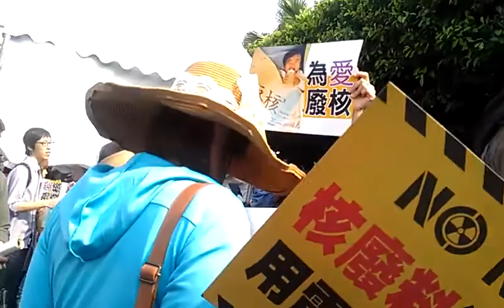核電廠啊核電廠滾出去啊滾出去309廢核大遊行VIDEO1640